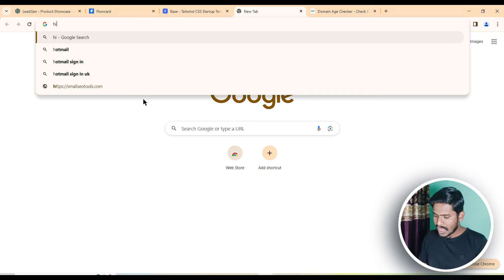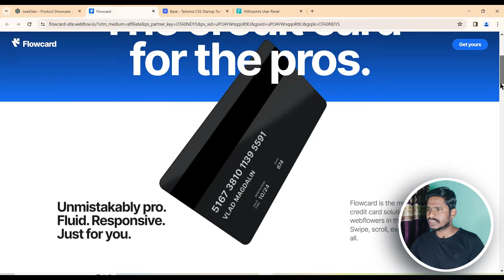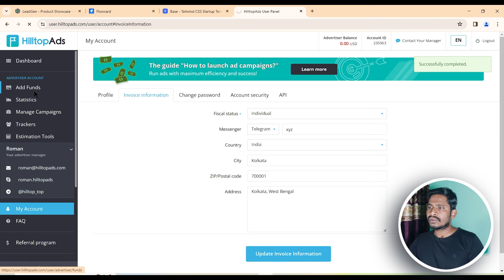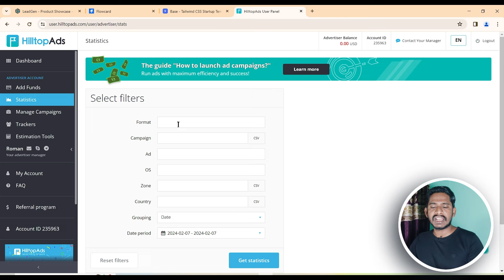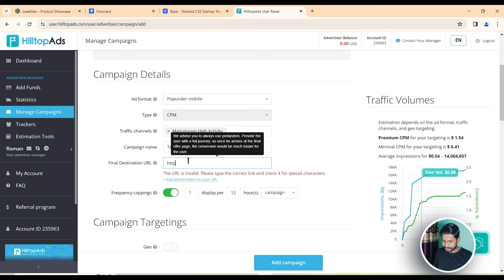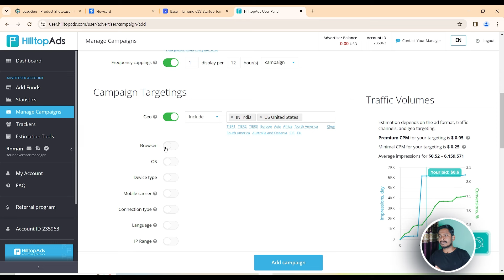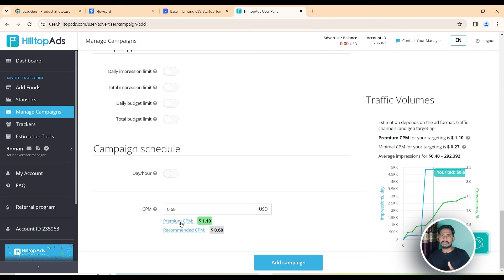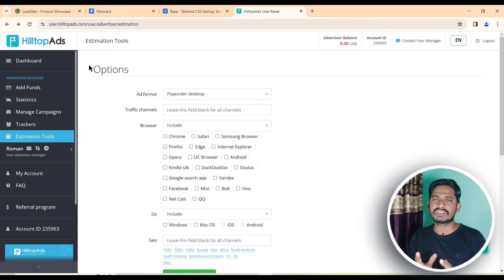Affiliate Sale, CPA Lead, Blog Traffic by Hilltop Ads | CPA Paid Campaign Tutorial in Hindi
Boost UP Blog Website Speed Blogging SEO 2024 ☑ Affiliate Sale, CPA Lead, Blog Traffic by Hilltop Ads | CPA Paid Campaign Tutorial | Affiliate Paid Traffic | Blog Paid Traffic

☑ Namaskar Dosto, is Channel pe Blogging, Digital Marketing, or kuch Google SEO Improvment se Releted Videos hamesha aaplogo ko dekhne ke liye milega.

☑ Coupon - GHOSH20 (it gives +20% on the first deposit of $100 or more)